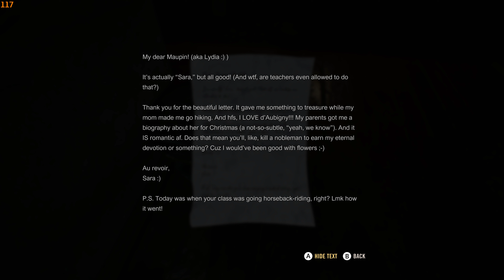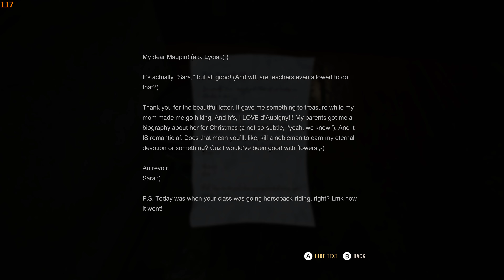A Quiet Place , The Road Ahead - PC ( No Commentary , 4K , 4090 EPIC Settings ) ( Part 1 )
Has graphical issues now and then which have cut from video , especially when start outside the ranch,  hopefully be fixed in newer update...something to do this dlss as when turn that off ..issue goes.

A Quiet Place: The Road Ahead is a single-player horror adventure game inspired by the critically acclaimed blockbuster movie franchise. Survive in silence.